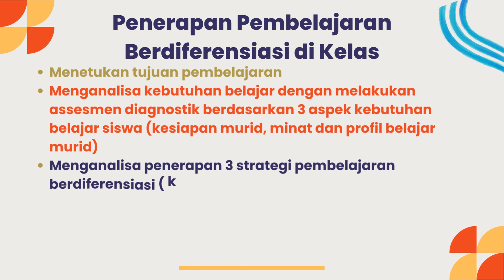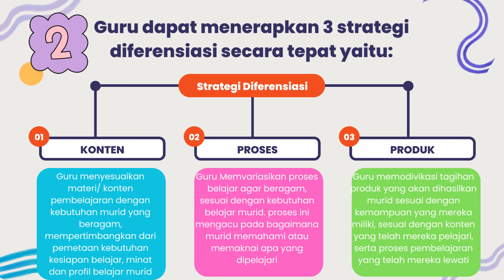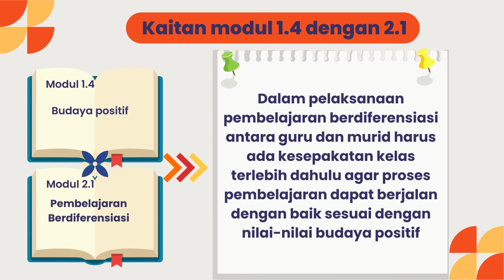Koneksi Antar Materi Modul 2.1 Pembelajaran Berdiferensiasi